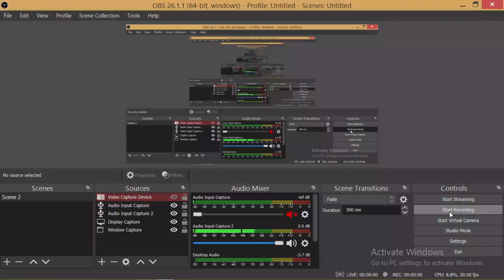POWER SYSTEM | DFCCIL, UPPCL-JE, SSC-JE, RSEB, RVUNL EXAMS| Complete Theory & Previous Year Question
UPPCL JE ELECTRICAL PREVIOUS YEAR | Objective Questions Previous Year -2019

Control System Engineering - Full Course | Important Concept For UPPCLJE, DFCCIL , RSEB Exams
Electrical MCQs Series | Control System MCQs |  Important MCQs For DFCCIL, RSEB, PGCIL, UPPCL JE
PGCIL Diploma Trainee Electrical 2018  Paper | Important MCQs For PGCIL |
सीखते चलते है | Basic Electrical ENGINEERING | DFCCIL, PGCIL, SSC-JE, UPPCLJE|
IES (ESE) PREVIOUS YEAR QUESTION|DFCCIL, UPPCL EXAMS|IMPORTANT QUESTION FOR DFCCIL & UPPCL|

Power System MCQs For RSEB AEn-JEn , DFCCIL , UPPCL-JE , SSC-JE|  OBJECTIVE QUESTION POWER SYSTEM

Hello Everyone ,
This session discusses the very important objectuve questions for DFCCIL , RSEB JEN AEN , UPPCL , PUNE METRO & OTHER EXAMS.

TELEGRAM CHANNEL FOR DAILY QUIZ